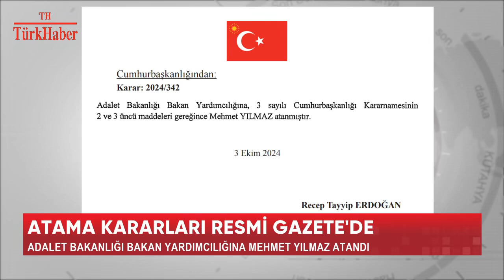ATAMA KARARLARI RESMİ GAZETE'DE